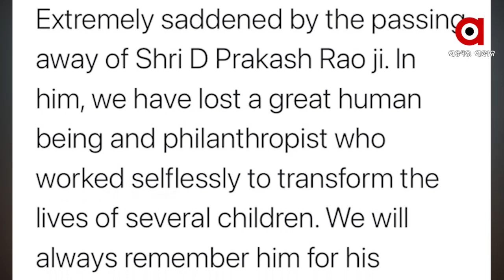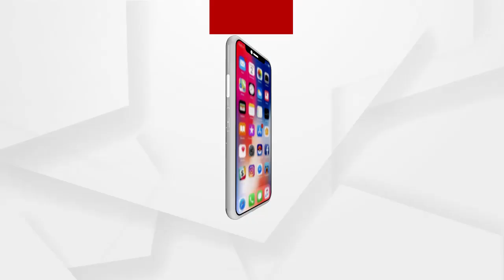ଆରପାରିରେ ପଦ୍ମଶ୍ରୀ ଡି. ପ୍ରକାଶ ରାଓ । Padmashree D Prakash Rao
ଆରପାରିରେ ପଦ୍ମଶ୍ରୀ ଡି. ପ୍ରକାଶ ରାଓ । ଏସସିବି କୋଭିଡ ହସ୍ପିଟାଲରେ ଚିକିତ୍ସାଧିନ ଅବସ୍ଥାରେ ଡି. ପ୍ରକାଶ ରାଓଙ୍କ ମୃତ୍ୟୁ ହୋଇଥିବା ସୂଚନା । ତେବେ ଦୀର୍ଘଦିନ ଧରି ସେ ଏସସିବି କୋଭିଡ ହସ୍ପିଟାଲରେ ଚିକିତ୍ସିତ ହେଉଥିବା ବେଳେ ଆଜି ବ୍ରେନ ଷ୍ଟ୍ରୋକରେ ତାଙ୍କର ଦେହାନ୍ତ ହୋଇଥିବା ନେଇ ପରିବାର ପକ୍ଷରୁ ସୂଚନା ଦିଆଯାଇଛି ।